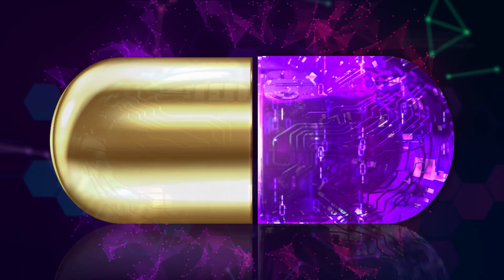Digital Supply Chain Summit 2023: Your Gateway to Innovation this September!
📢 Save the Date: Wednesday, 20th September 2023!

In a world constantly evolving, the Digital Supply Chain Summit 2023 stands as a beacon of innovation and opportunity. This year, we are thrilled to offer you an enriching experience, both online and at the prestigious Rutgers Club. Here’s what awaits you:

Exclusive In-Person Sessions & Discussions
Dive deep into enlightening discussions and engage in person-to-person sessions that promise not only to upgrade your knowledge base but also to reshape the way you view the digital supply chain landscape.

A Golden Networking Cocktail
As the day draws to a close, immerse yourself in an ambiance of camaraderie and networking. Our exclusive cocktail event presents a golden opportunity for you to mingle with the industry's crème de la crème. Gather practical insights, forge meaningful connections, and perhaps, find your next collaborator over a glass of fine cocktail. 🥂

Connect with Industry Leaders
Step into a space where leaders gather. Whether you choose to join us virtually or in person, you're setting yourself up to glean valuable insights and strategies from top industry leaders. This is your chance to connect, learn, and grow.

Limited Seating - Act Fast!
We are dedicated to offering an exclusive and intimate experience, which means seating is limited. If being a part of this transformative event is in your agenda, we recommend acting swiftly. Hurry, and secure your spot to avoid missing out on this industry-defining event.

📆 Register Now! - Your gateway to groundbreaking insights and networks awaits

We eagerly look forward to welcoming you, in all the vibrant forms this summit has to offer - be it online or in person, we promise an experience that is nothing short of phenomenal.